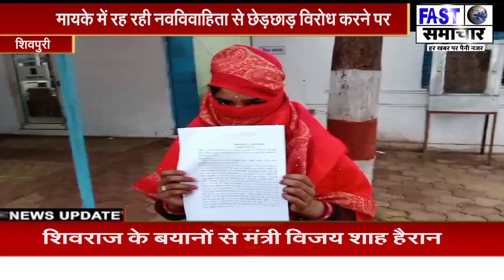मायके में रह रही नवविवाहिता से छेड़छाड़ विरोध करने पर मां-बाप को पीटा,एसपी से लगाई न्याय की गुहार